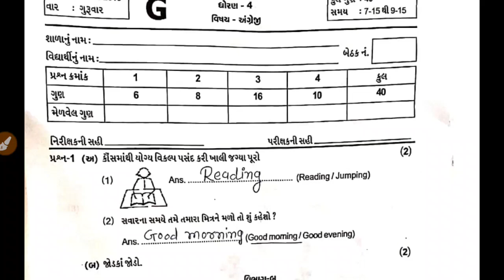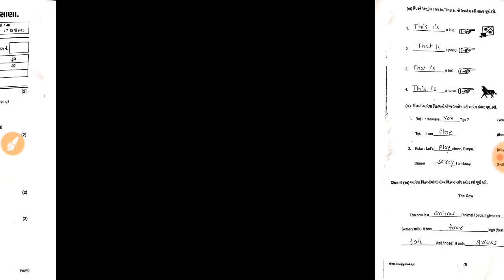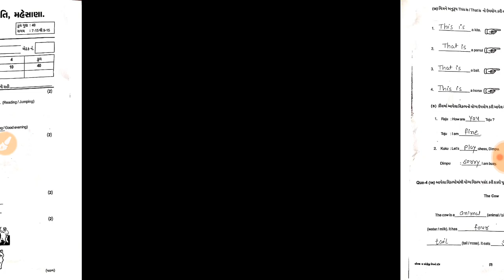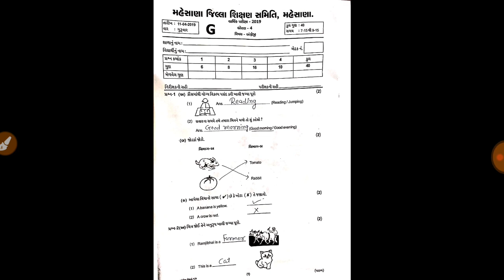ધોરણ 4 અંગ્રેજી પેપર સોલ્યુશન Standard 4 English Paper Solution 2019